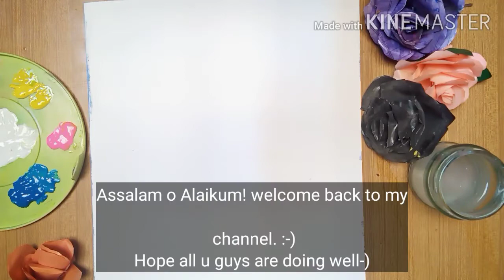Water fall scenery painting for beginners💕/painting tutorial